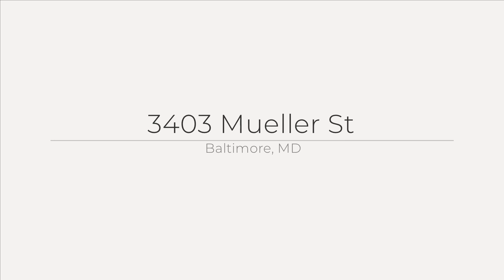3403 Mueller St, Baltimore, MD